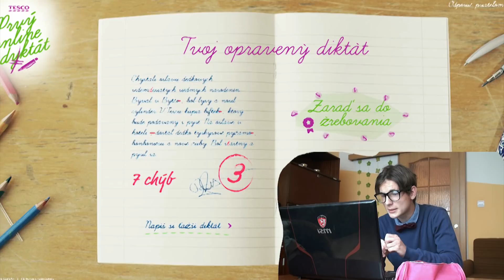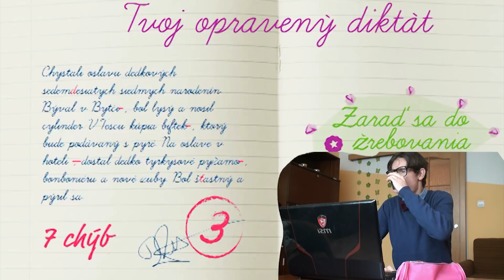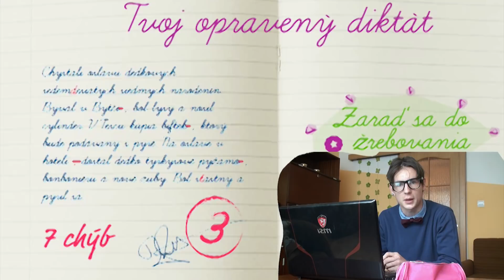Online Diktát ● Šprt Rastík║Neviem gramatiku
Niekto z vás mi poslal na asku jednu dosť vtipnú vecičku tak som sa rozhodol vám to natočit :) Následne po tom to natočil aj Matúš s ešte tažšou verziou , ktorú vydám asi zajtra.